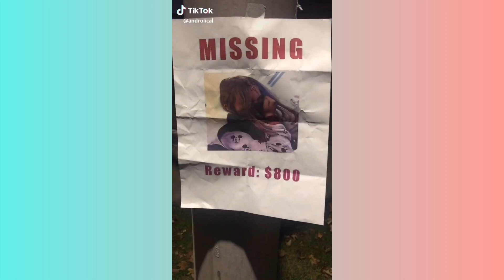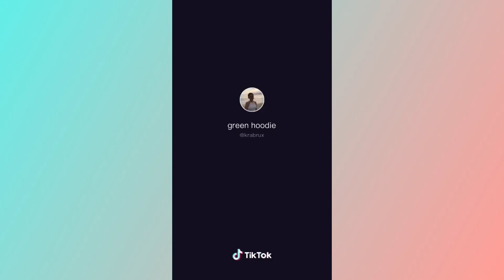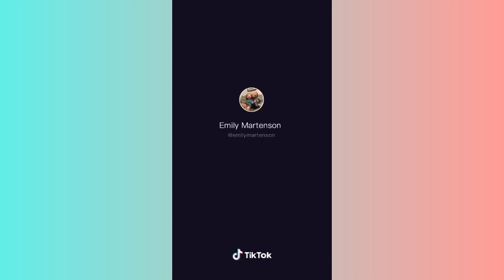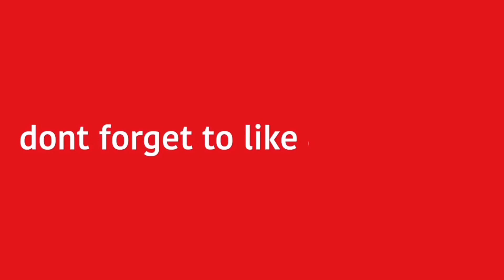800 CASH THATS A HELL OF A DEAL tiktok compilation